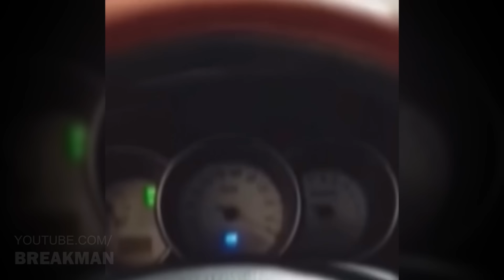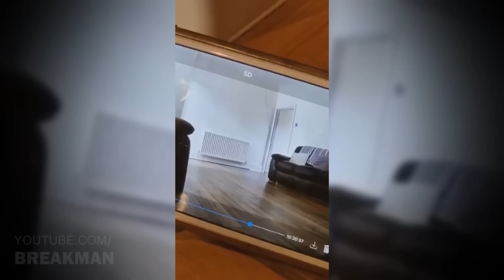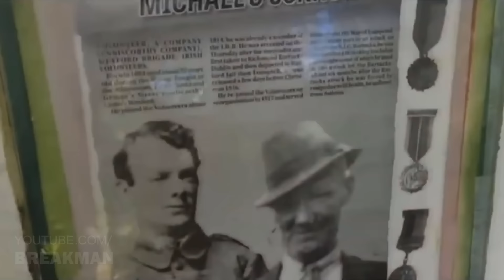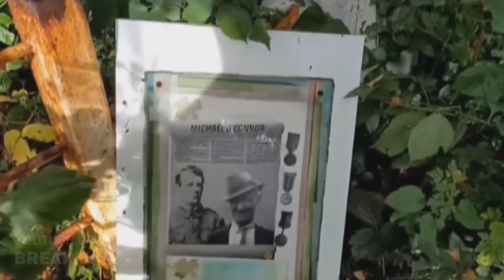Vídeos De Terror Extremo Que Te Harán Comerte Las Uñas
Lo paranormal le puede ocurrir a cualquiera y en cualquier momento, pero no tan solo eso, lo paranormal a veces puede ocurrir en cualquier lugar y de cualquier forma. En este vídeo de terror te presento un compilado de vídeos de terror extremo que, de forma expresss, alimentarán tu terror esta noche

MUSIC